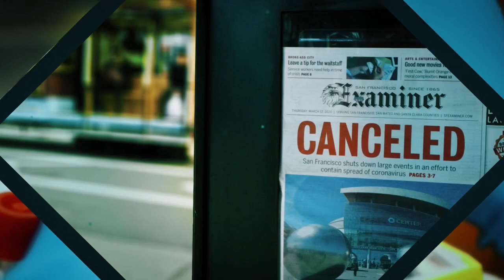Maine Coronavirus COVID-19 Briefing: Tuesday, July 28, 2020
WATCH LIVE: Maine CDC Director Dr. Nirav Shah provides Tuesday's coronavirus update